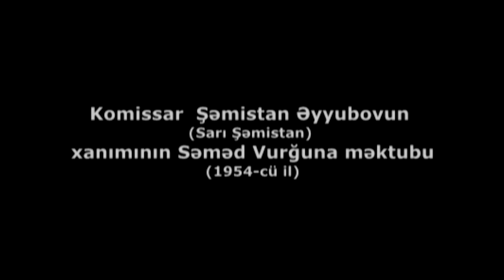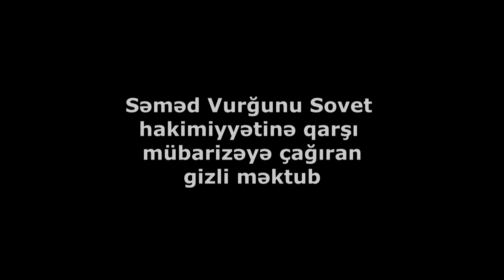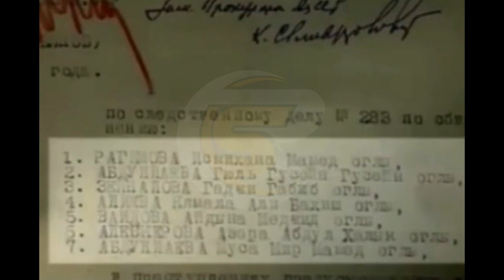Səməd Vurğun haqqında bilmədiyimiz iki fakt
"Gizli tarix" kanalına abunə olaraq  yeni videoları izləyə bilərsiz